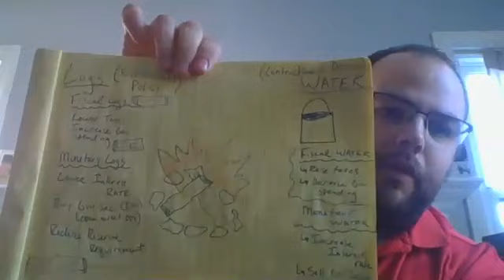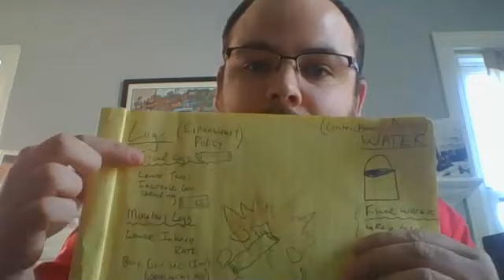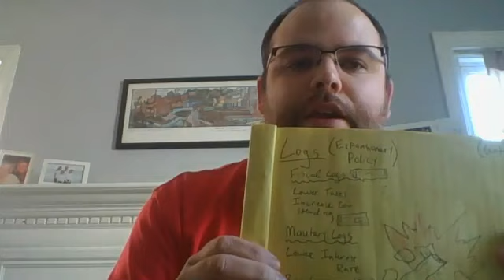Mr. Drummond: Government and the Economy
I quick rundown of how the federal government can influence the economy using "Fiscal Policy"

Note: Towards the end of the video I say hyperinflation occurred in the wake of WWII, meant to say BEFORE WWII...a thousand apologies